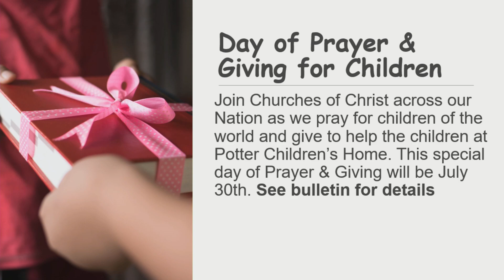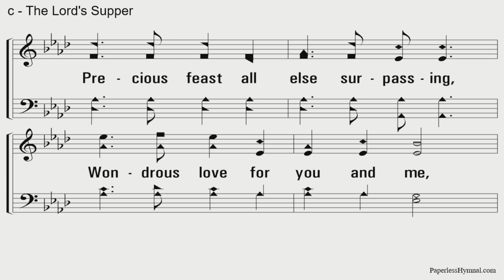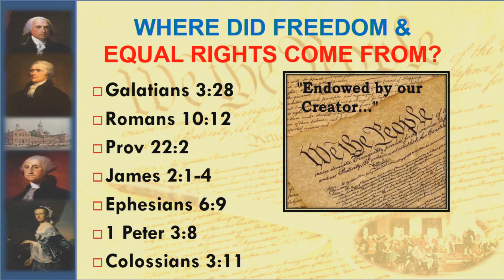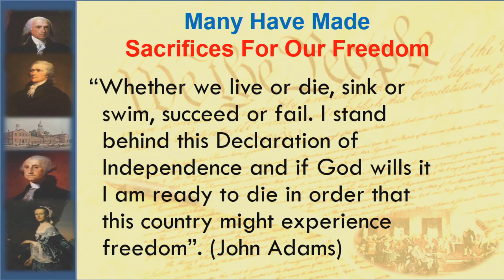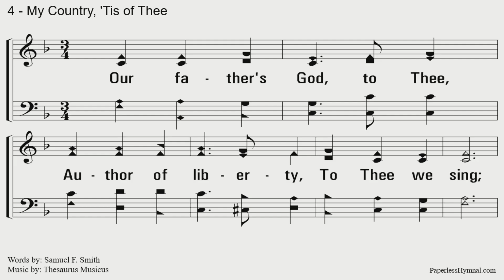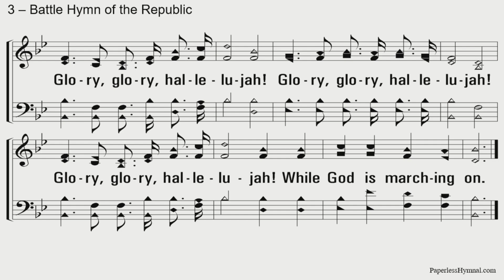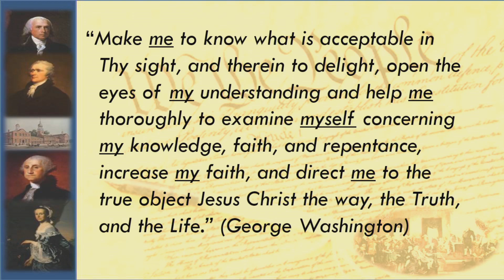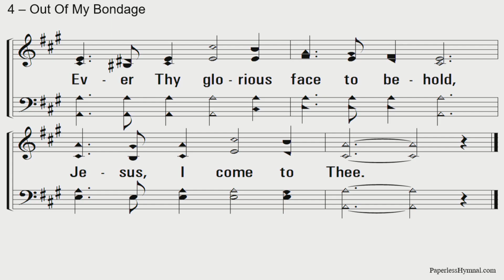Tanner Church of Christ (Tanner, AL) Morning Worship - July 2, 2023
Message: "Equality and Human Rights" - Mark Little, Pulpit Minister